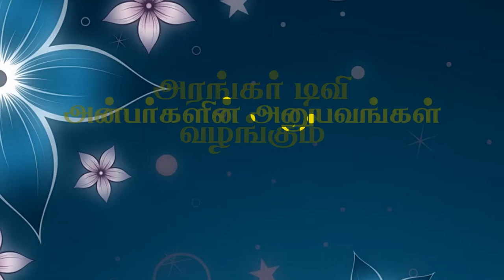ஓங்காரக்குடில் அன்பர்களின் அனுபவம் - திரு. மகேஷ், செங்கல்பட்டு